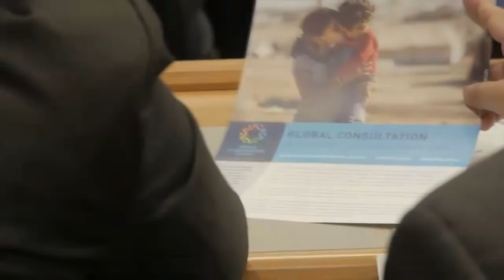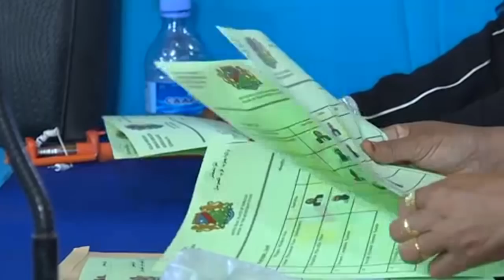Wararkii ugu Danbeeyey Reer Galbeedka oo Cadaadis Saaraya Dowlada Soomaalya inay Kafogaato Shiinaha